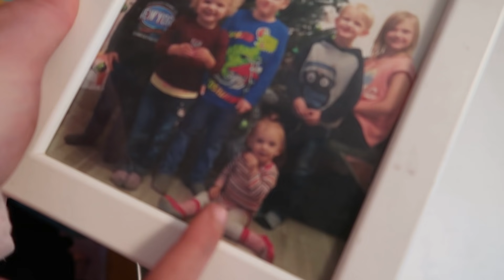Unser neuer Alltag| Kinderzimmer Update | Boxen Misten | Einkaufen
Hallöchen zusammen ,
Wir nehmen euch mit durch unseren Tag,wir starten im Stall,zeigen euch ein Kinderzimmer Update,fahren Einkaufen & nehmen euch mit durch den Tag.
Eure Großfamilie